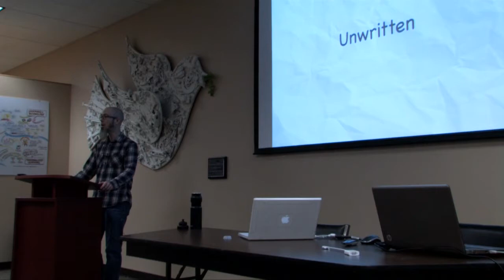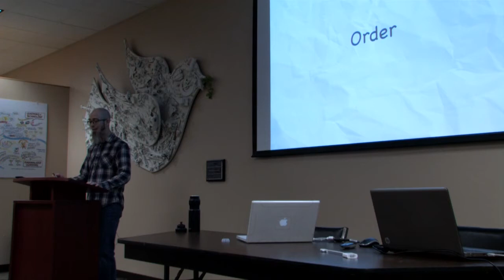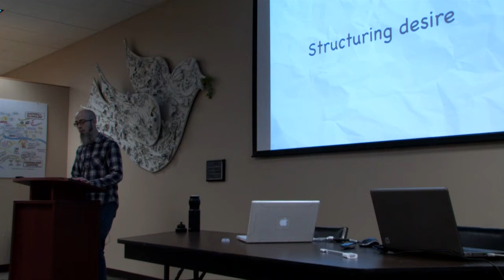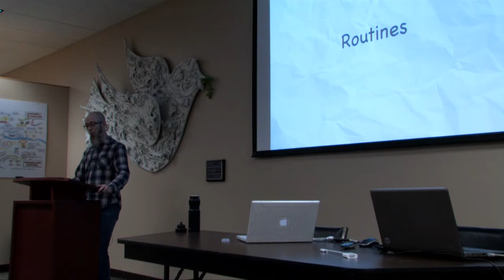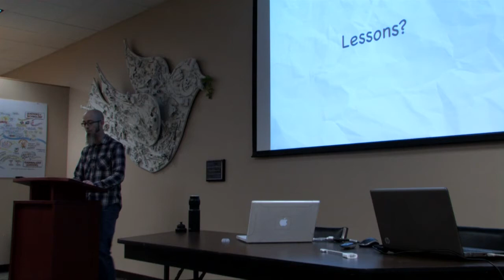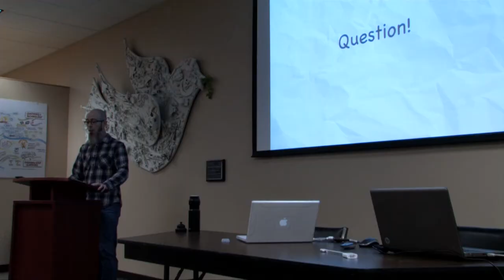Hidden Curricula in Schools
Understanding the unexpressed learning through the hidden curricula taught in schools, by Tobey Steeves, education analyst and secondary school teacher in Vancouver, B.C.